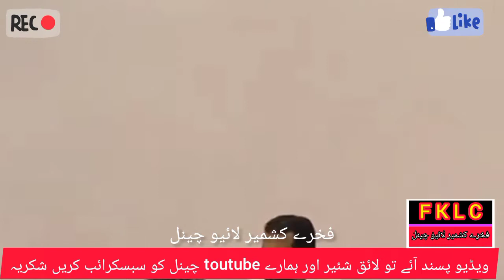dr imran ahmad/new uk best parograam_fklc 00923454725203